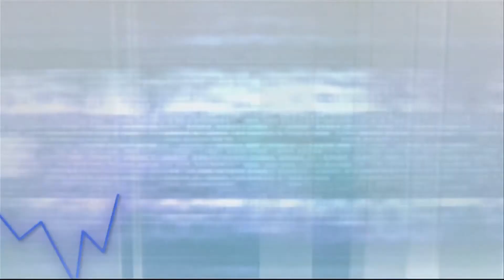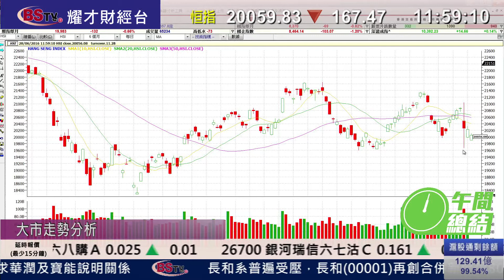耀才財經台 午間總結 曾小如 郭思治－港股半日跌176點，後市考驗19,500關